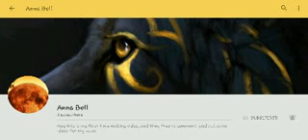REMAKE!! | (FNAF SONG) Anna Bell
This time without any echos